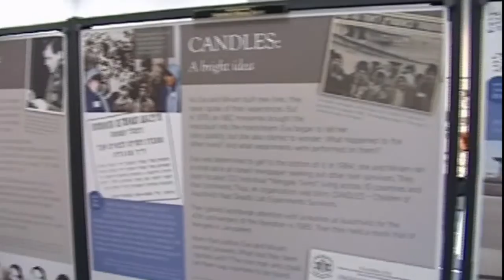CANDLES Museum using social media to reach across the globe